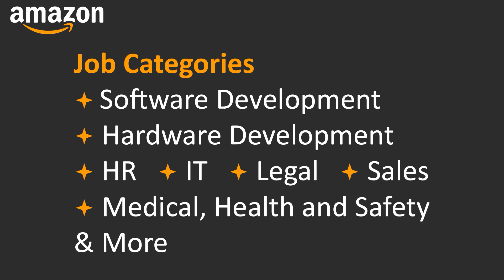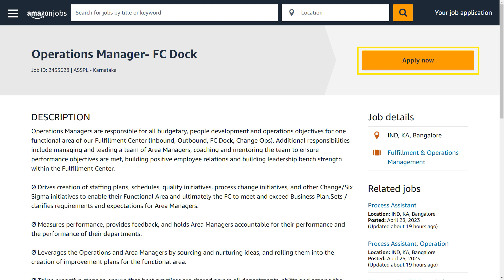Job : Amazon India | Chennai, Coimbator | 500+ Vacancy | Recruitment August | in tamil